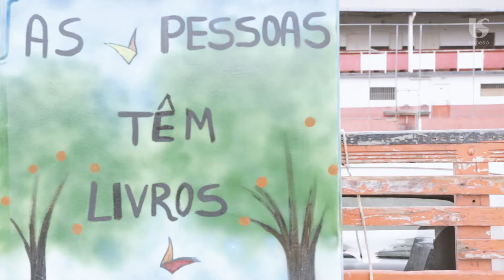Novo Rio Pinheiros - Ação Alto Pirajussara - Socioambiental - Gelateca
Geladeira usadas se transformam em bibliotecas comunitárias. As Gelatreas são um projeto de incentivo à cultura.
Doações de livros mantêm as Gelatecas sempre cheias e a comunidade ajuda a cuidar delas. Uma ação de todos!